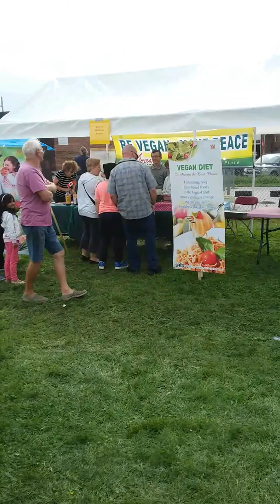Franklin Horner Community Center "Family Gun Fair Extravaganza" (2018)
This video is a recording of the Extravaganza at Franklin Horner. I volunteered here and I have lots of fun at this event. I recorded this video so people can look back at this amazing event.